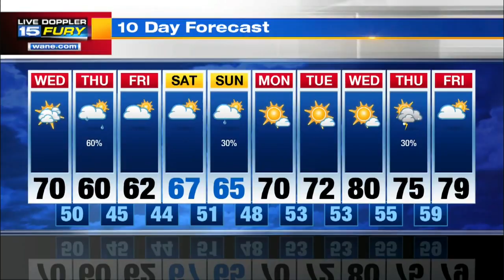Wednesday Morning Forecast Update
Much warmer and dry day